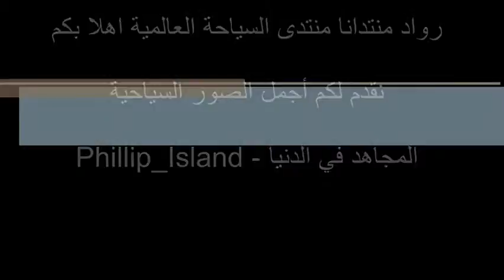Phillip Island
الوصف